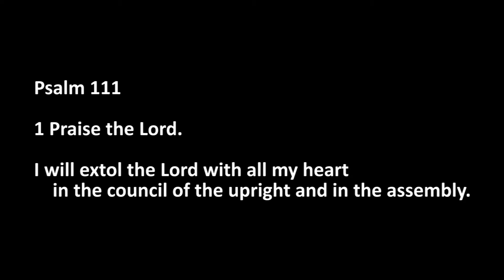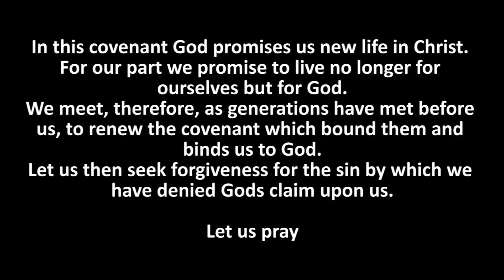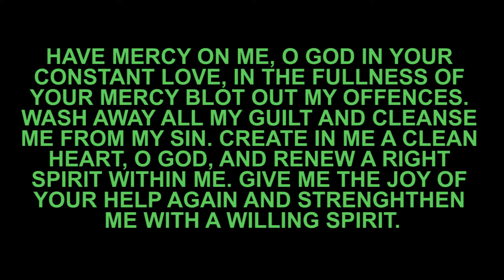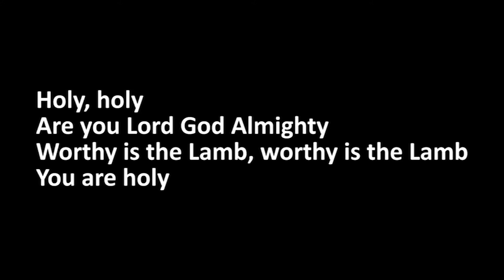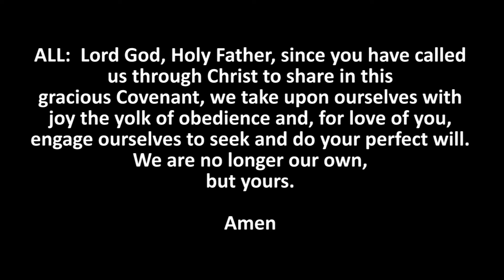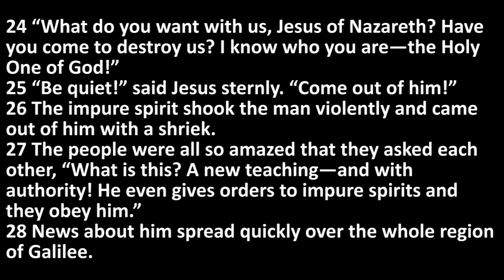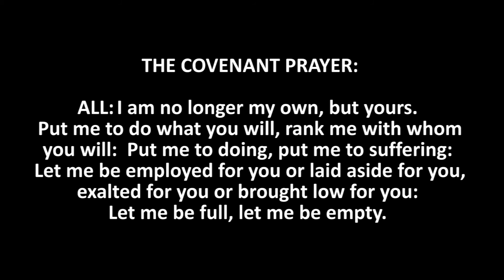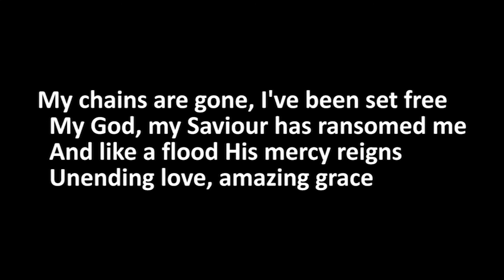31 January 2021 Covenant Service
Reverend Zole Mlombi
Theme - Jesus Christ, the Healer with Authority
This is our Covenant Service, and we share Holy Communion